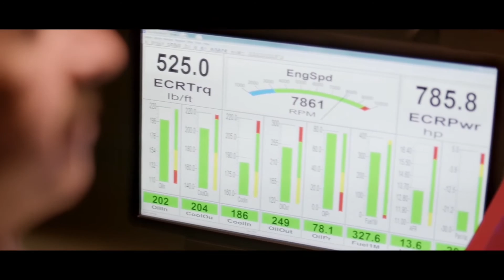Magna: Find the Problem to Find the Solution - CAR MBS 2015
Swamy Kotagiri is the Chief Technology Officer for Magna International. He talks with John McElroy about collaborating with industries outside of automotive in order to innovate faster. Kotagiri gives a few examples of how the company has used unusual means to develop solutions and explains why his mantra is “find the problem.”